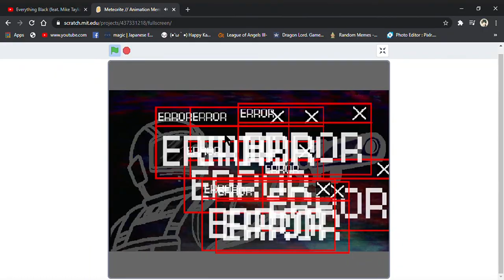Meteorite Animation Meme Among us Scratch Animation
O-O' if this gets popular I swear to god im gonna flip out X'D